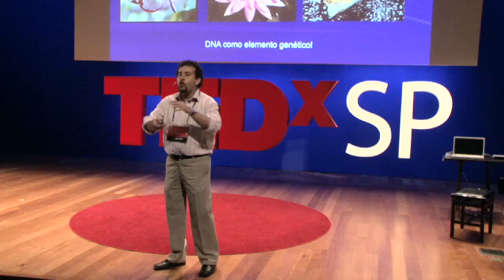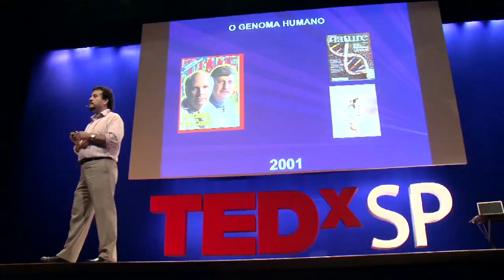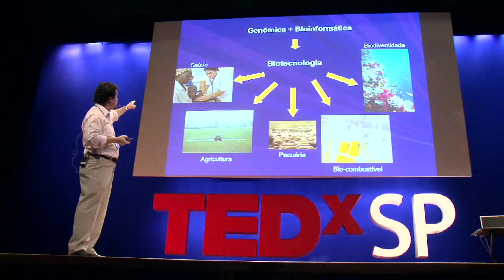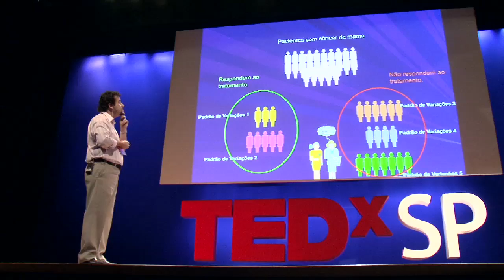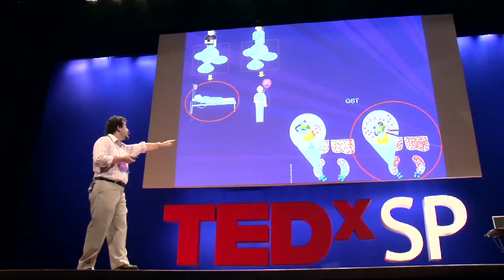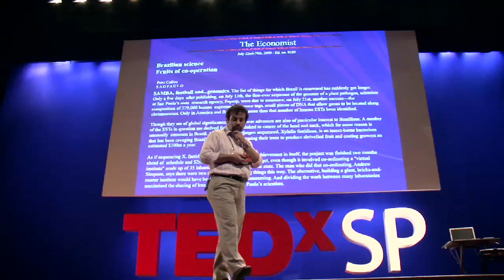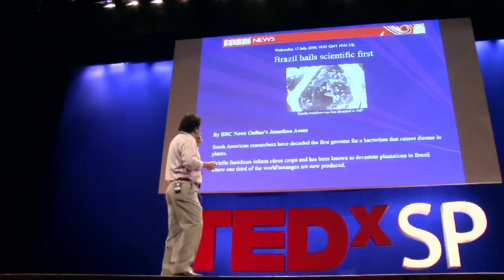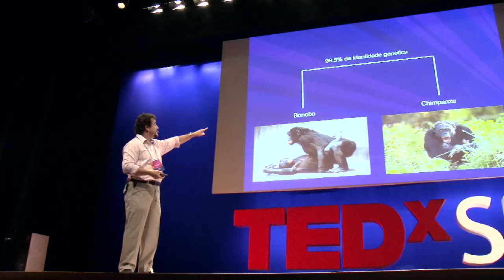Sandro Souza at TEDxSaoPaulo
Sandro José de Souza is a biologist, with a degree from the Federal University of Paraná (1989) and a Ph.D. in Biochemistry from Universidade de São Paulo (1993). From 1995 to 1998, he was a Pew Latin American Fellow at Harvard University. He is currently an associate member of the Ludwig Institute for Cancer Research. In the area of genetics, his work is focused on bioinformatics and genomics, specifically with applications in cancer and molecular evolution.